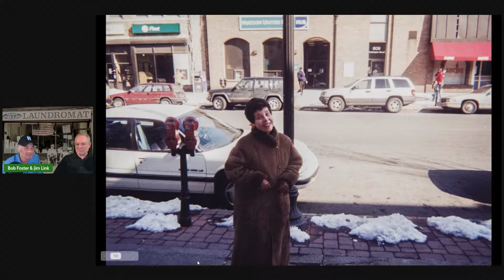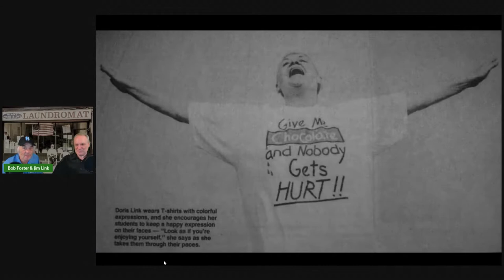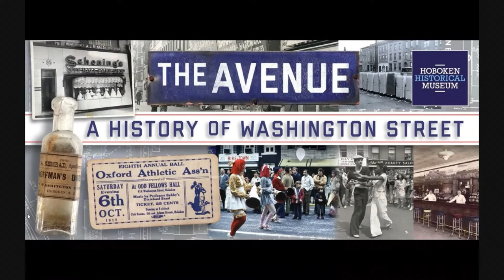Jim Link - Hoboken Talks S1E32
In this pre-recorded episode of Hoboken Talks, Jim Link talks with Museum Executive Director Bob Foster about growing up in Hoboken and graduating Hoboken High in 1981. His mom Doris taught a fitness class at the YMCA for decades and was much admired Jim will be talking about his favorite stores on  "The Avenue"